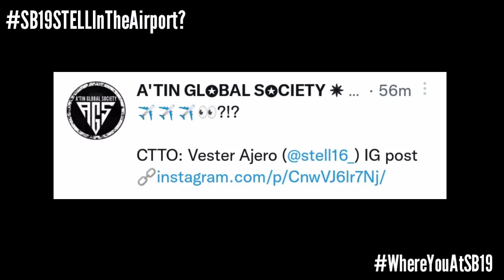SB19's STELL In The Airport? | Esbi Updates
SB19's STELL In The Airport?

A'TIN! We are back again to give you the latest updates about SB19. SB19's STELL is teasing A'TIN right now as he posted on his instagram account a picture of him that seems he is in the airport.